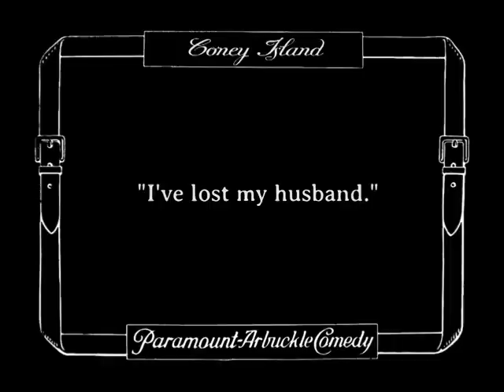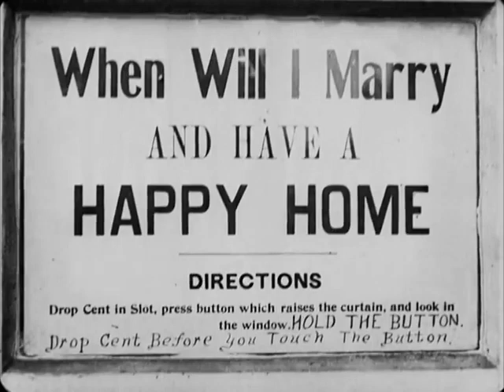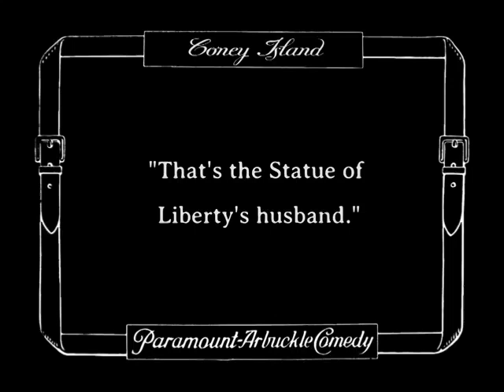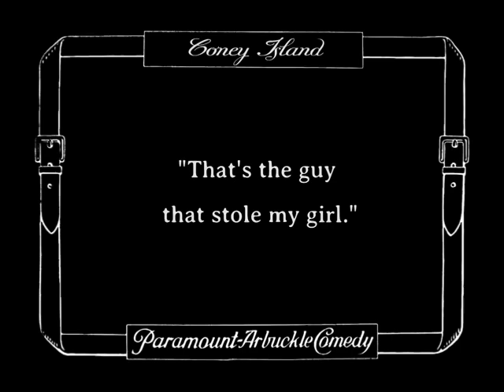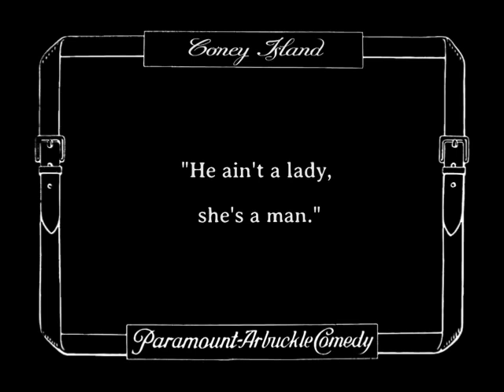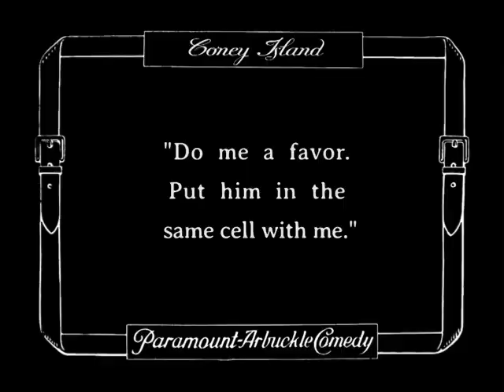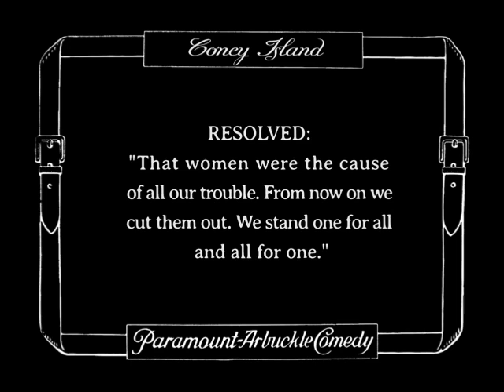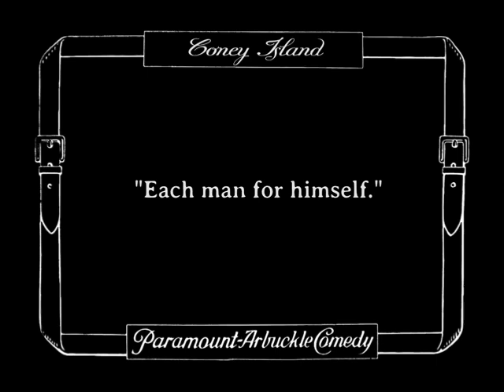Coney Island (1917) | Buster Keaton Trades Wives With Fatty Arbuckle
CONEY ISLAND is a silent comedy film starring, written and directed by Roscoe "Fatty" Arbuckle and featuring Buster Keaton. It was released on October 29, 1917.

Roscoe tries to dump his wife so he can enjoy the beach attractions. Buster arrives with Alice, who is taken away from him by Al (an old friend of Fatty's Wife), who loses her to Roscoe.

Written by Roscoe Arbuckle.
It stars Roscoe "Fatty" Arbuckle, Buster Keaton, Al St. John, Alice Lake, Alice Mann, and Luke the Dog.